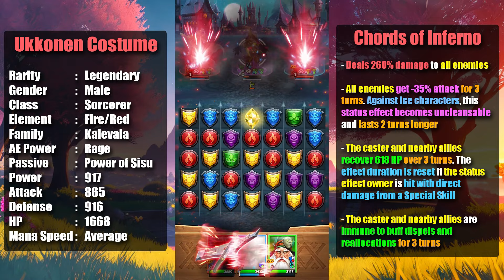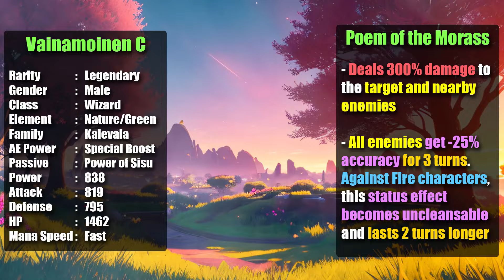👊💥 Combat Testing! 🔎 Testing Ukkonen C, Vainamoinen C & Otso ⚔️ in Beta V68 - Empires & Puzzles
Hey guys, in this video I will be testing the new Legendary heroes from Legends of Kalevala in Beta V68. If you want to see an explanation about these heroes in more detail, please watch this video. While some of the subjects of this hero can still change because they are still in beta. Thank You!
Time Stamp
00:00 - 00:08 : Intro
00:09 - 00:32 : Shout-Out, Title, Subscribe!
00:33 - 00:48 : Ukkonen Costume Details & Casting Special Skills
00:49 - 01:04 : Vainamoinen Costume Details & Casting Special Skills
01:05 - 01:19 : Otso Details & Casting Special Skills
01:20 - 04:19 : Testing Kalevala Heroes in Campaign Mode
04:20 - 05:53 : Testing Kalevala Heroes in Raid Mode
05:54 - 08:30 : Testing Kalevala Heroes in Titan Mode
08:31 - 08:54 : Closing & Outro
For those of you who want to watch the Testing Sigyn, Ruadh & Fungustine in Beta V68, it's at this link :

NB: Every donation you give will really help me in producing daily content on this channel
Empires & Puzzles RPG Quest
Empire & Puzzles Testing Ukkonen Costume in Beta V68
Empire & Puzzles Testing Vainamoinen Costume in Beta V68
Empires & Puzzles Testing Otso in Beta V68
Signing Out ….. ✌ (^_^)